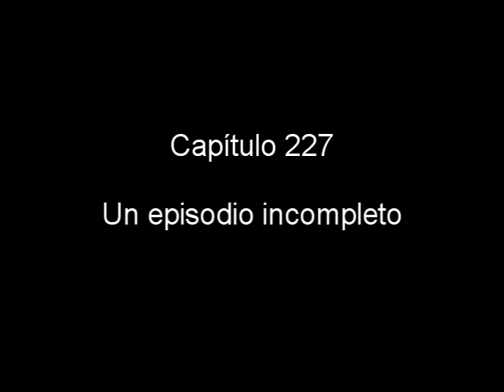Radioteatro María Valtorta. Capítulo 227. Un episodio incompleto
Capítulo 227
Un episodio incompleto